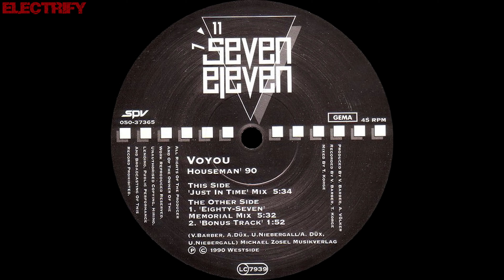VOYOU - HOUSEMAN '90 (JUST IN TIME MIX) (℗1987 / ©1990 / ©2019)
1987 / 1990 VOYOU;
1990 SEVEN ELEVEN, SPV 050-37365;
1990 SEVEN ELEVEN, SPV 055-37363;
2019 ELECTRIFY.